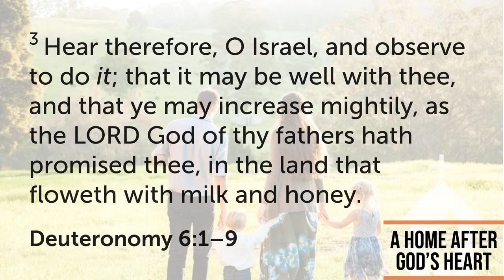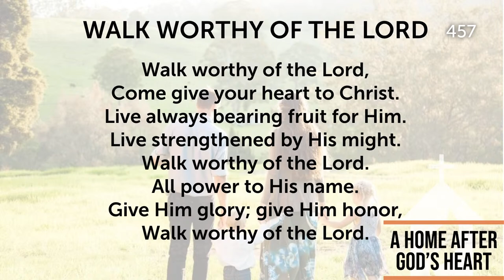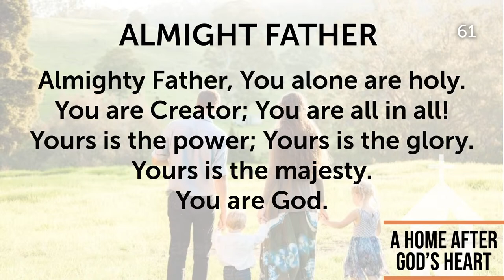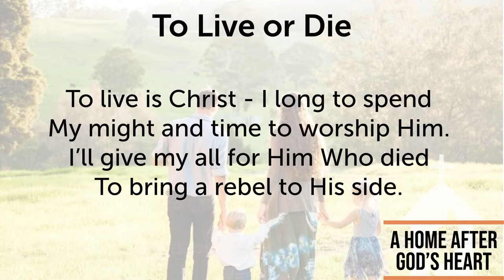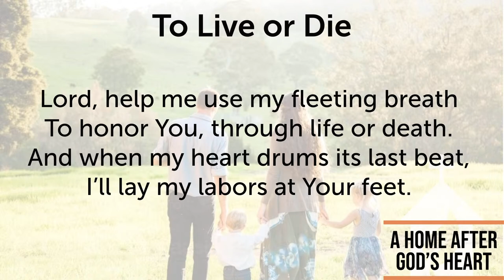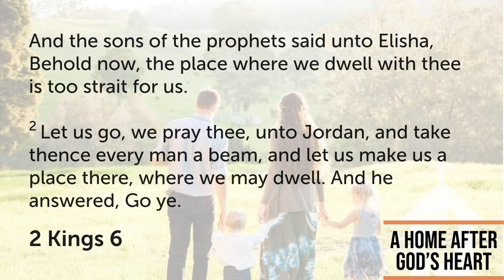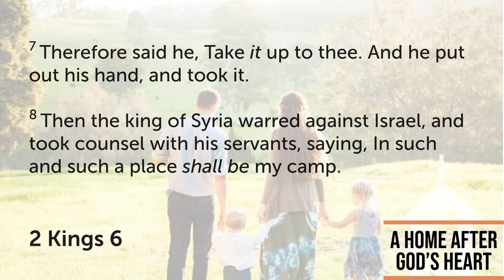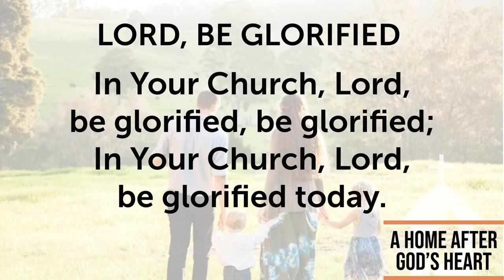Wednesday - Family Conference (Kurt Copeland)